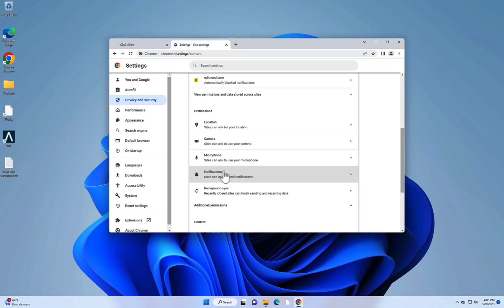remove Crystalcrafter.top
Learn how to remove Crystalcrafter.top virus ads.